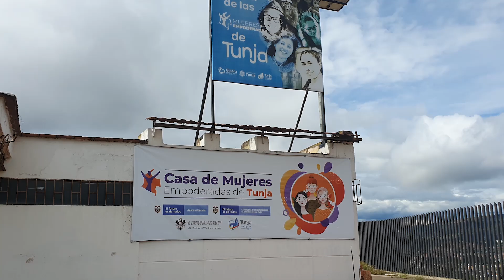Conoce más sobre las Casa de la Mujeres Empoderadas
Las mujeres son visionarias, creativas y emprendedoras, conoce más sobre las Casa de la Mujeres Empoderadas.